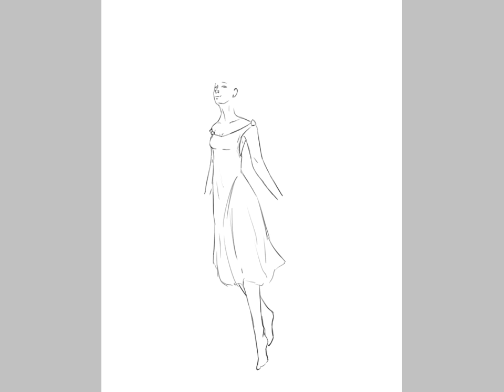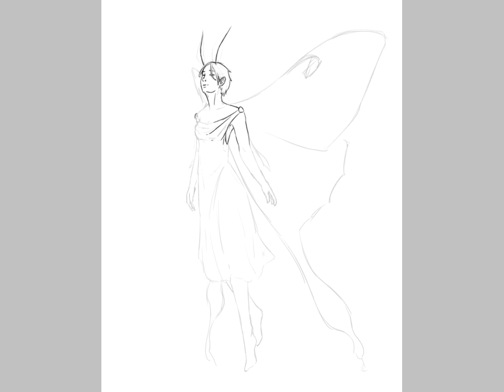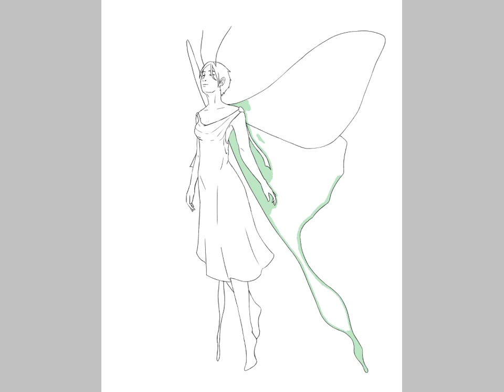Luna Moth Speedpaint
A timelapse of creating a Luna Moth based fairy for a college project